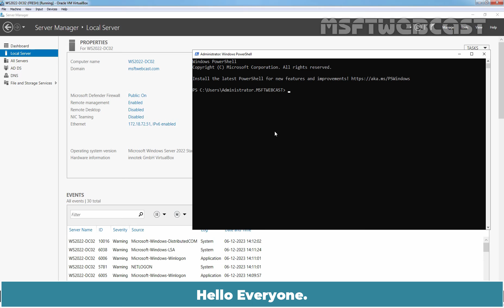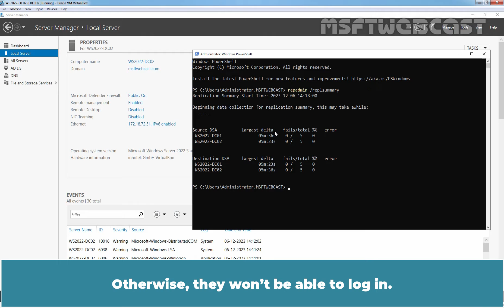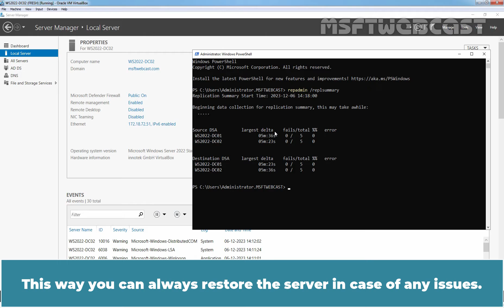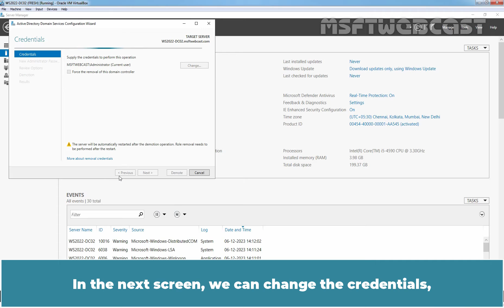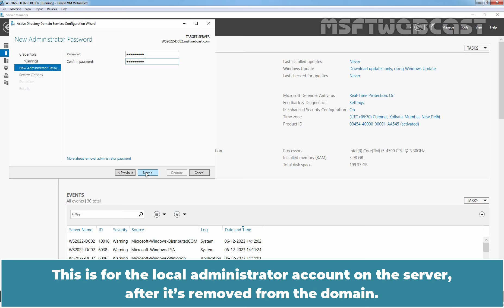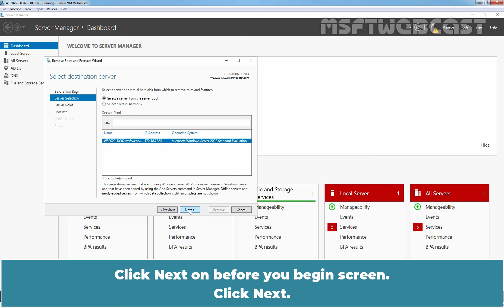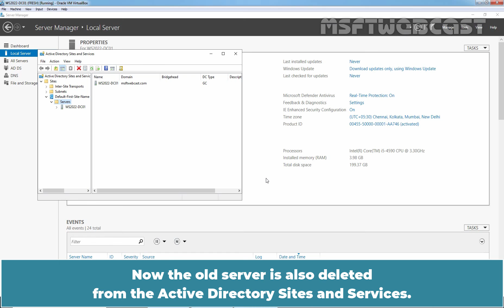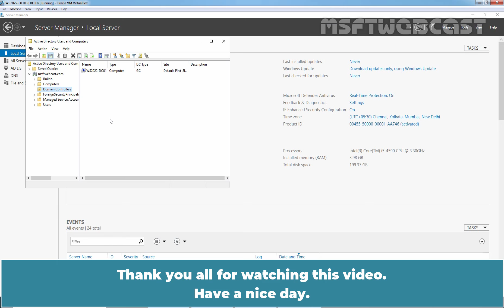33. How to Demote a Domain Controller Windows Server 2022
Windows Server 2022 Video Tutorials for Beginners:
This is a step by step guide on How to Demote a Domain Controller in Windows Server 2022 Active Directory.